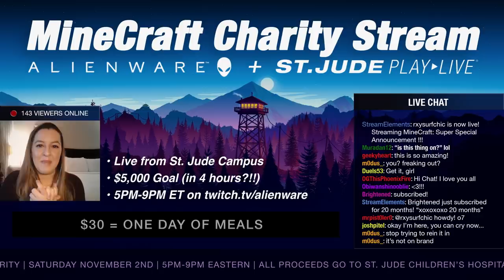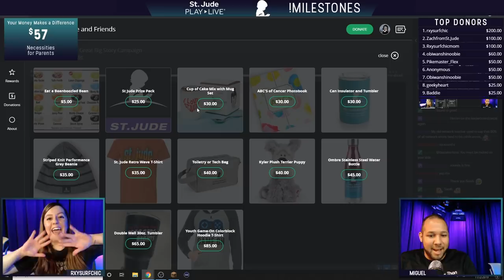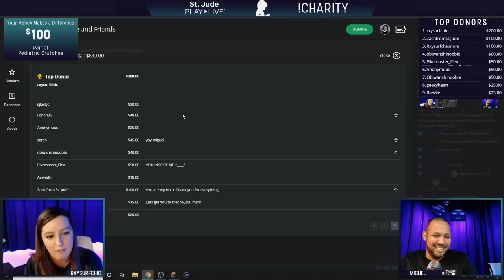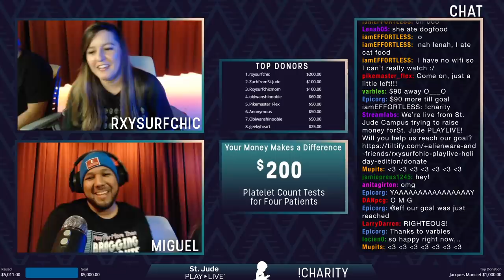Playing Minecraft to Raise Money for Cancer Research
Anna Maree Manciet has a dream job. She is a pro gamer for Alienware. And, yes, it is fun, but it also provides her opportunities to play with purpose. In Memphis, Anna Maree is on the campus of the St. Jude Children’s Research Hospital to play Minecraft. Money raised from the livestreamed charity game will be used to help St. Jude fight cancer. For Anna Maree, it’s a cause that hits especially close to home.